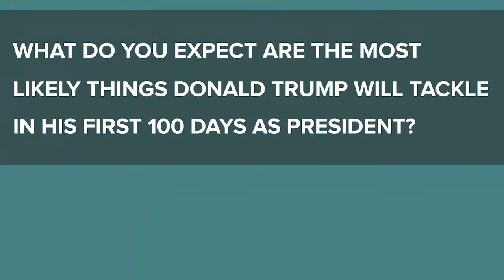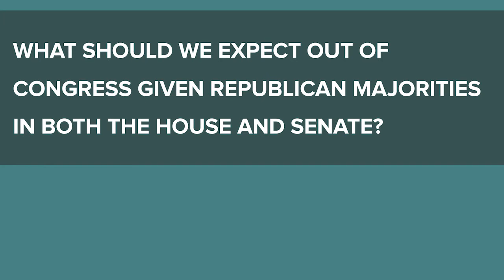The Investor’s 2017 GOP Policy Checklist: Here’s What to Expect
After eight years of Obama’s Democrat-led White House, the pendulum is beginning to swing the other way. Not only did Trump win the White House. Republicans also swept the Senate and the House of Representatives. This consolidation of control will clearly have wide-ranging ramifications for investors. Most of it hasn’t been properly digested yet.

The coming indigestion may be hard to swallow for some investors (particularly so if you’re a card-carrying Democrat).

To be sure, the party of Lincoln is eagerly awaiting the first meeting of the 115th Congress on January 3rd. There they will attempt to rebuke, and largely disassemble, eight years of President Obama’s legacy.

Here’s Hedgeye Potomac Chief Political Strategist JT Taylor’s GOP policy check-list.

• Repeal  and replace the Affordable Care Act (better known as Obamacare)
• Tax Reform
• Supreme Court nomination
• Remove elements of Dodd Frank financial legislation
• Roll back a number of President Obama’s Executive Orders
It gets a little dicey from there. Especially when it comes to anything that may add to the deficit, like a transportation/infrastructure bill, Taylor says.

Keep an eye on a debt ceiling vote in March. That may be a critical acid test to gauge just how unified the GOP actually is, he says.